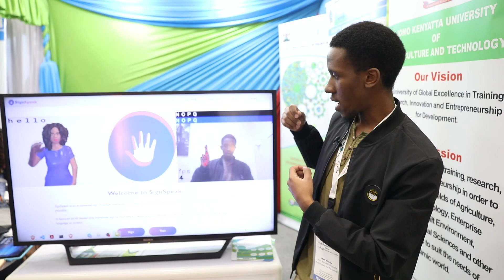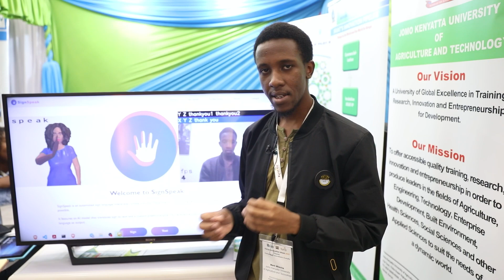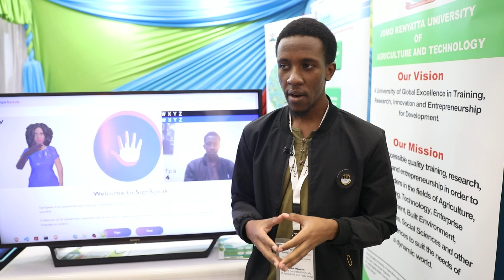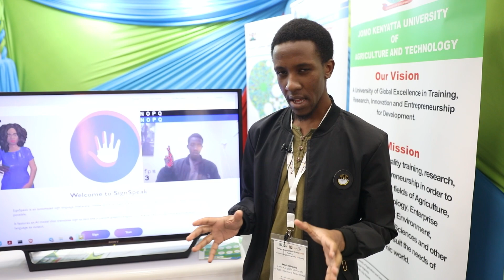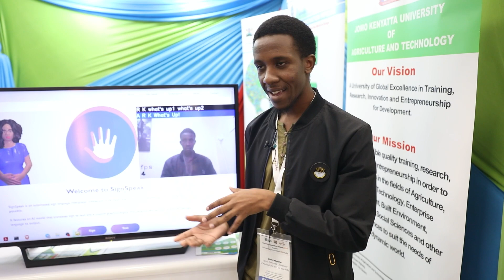This New Artificial Intelligence (AI) Translates Sign Language to Text